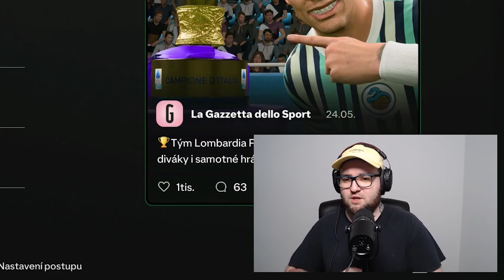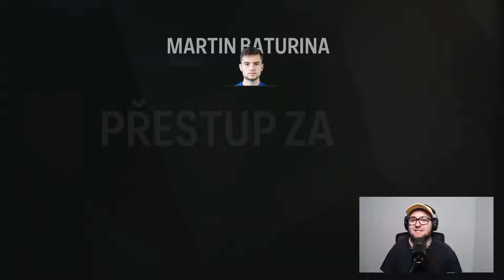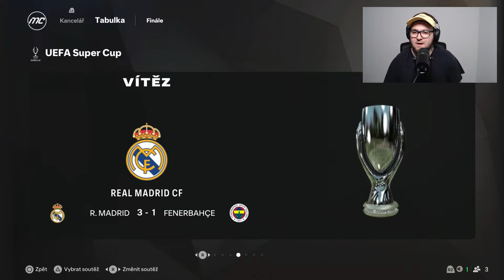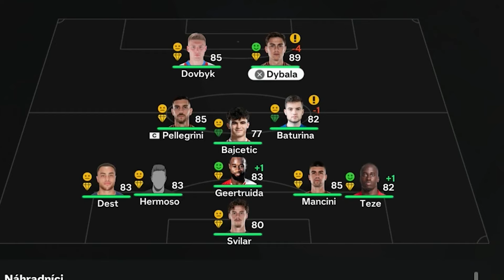Přestavba AS ŘÍM po návratu do FC25.. 😱📈⭐️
Sdílej video s kámošema ať dáme 10K subs a uděláme SOUTĚŽ! o FC25 a FM25! 💸⭐️